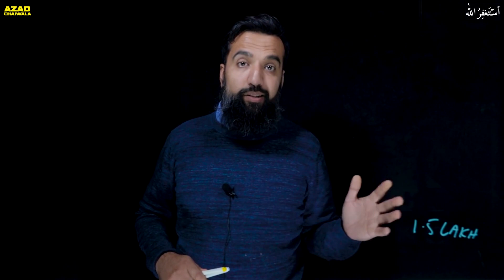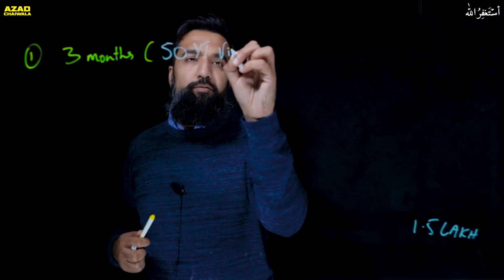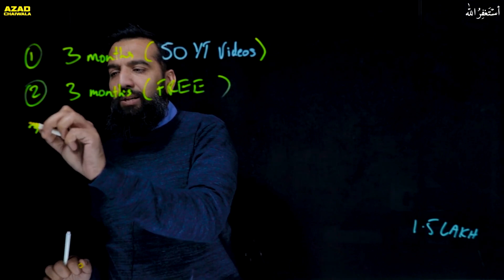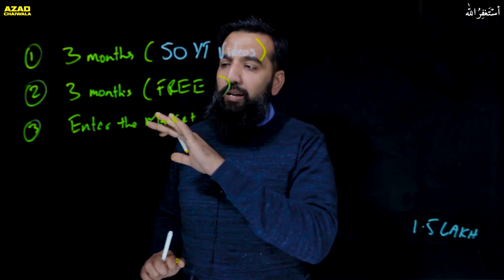Career Advice for Teenagers | Azad Chaiwala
Career Advice for Teenagers.
This video is career advice for teenagers as many of the students asked me about career advice in this video I will be sharing a roadmap for students who want to learn new skills and want to earn money and want to become a millionaire.
I have told you many times about making money online, in today's world making money online is not hard, you just need courage and consistency and you are all set for the 2022 job market.

Watch the video to more about career advice for the future what roadmap you need to follow to become successful and if you want to make money in 2022.